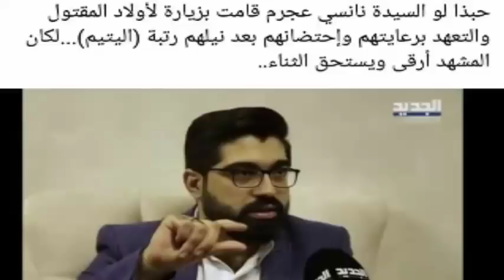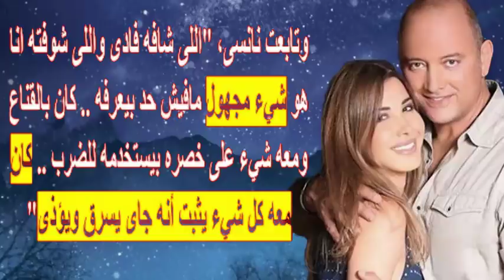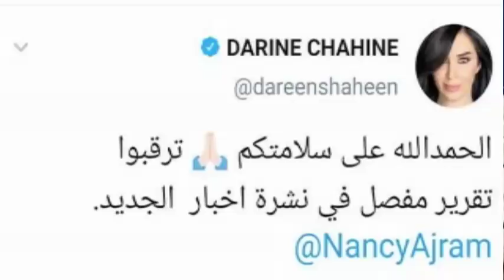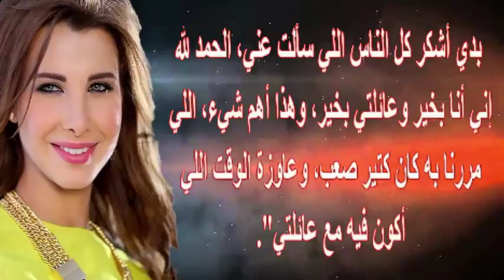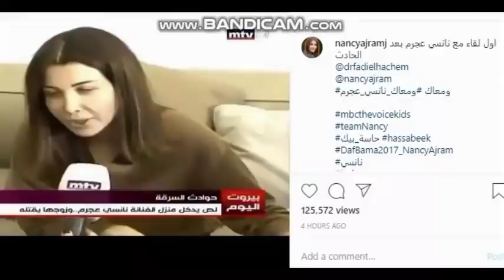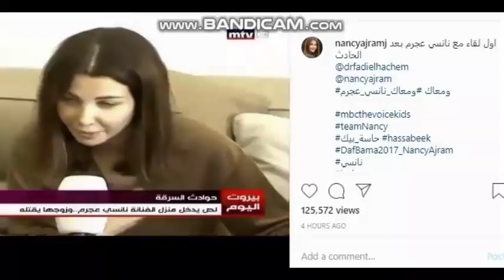و الدة السا ر ق تقلـ ب الموازين و نانسى عجرم تحكى ماحدث كلمت با با من الحمام وأول ظهور ل فادى الهاشم